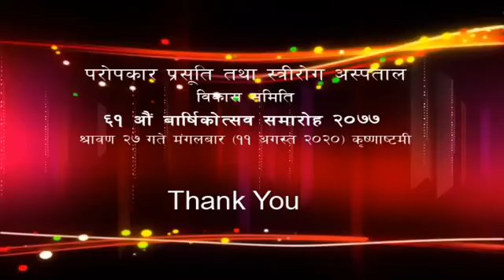परोपकार प्रसूति तथा स्त्रीरोग अस्पताल विकास समिति - ६१ औं बार्षिकोत्सव समारोह २०७७